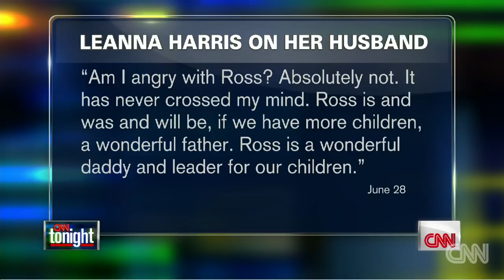'I think they were in this together'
A panel of legal and psychological experts react to  Leanna Harris' comments at the funeral of her toddler son, Cooper